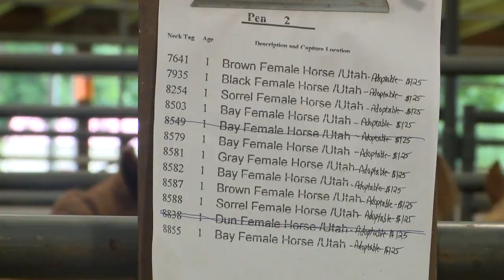North Carolina horse adoption event showing kids with traumatic past better days are ahead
The federal government uses tax dollars to care for thousands of wild horses in the Western part of the United States. Now, there is a push by the Bureau of Land Management to find these animals safe homes.